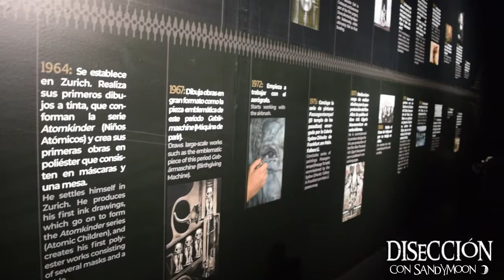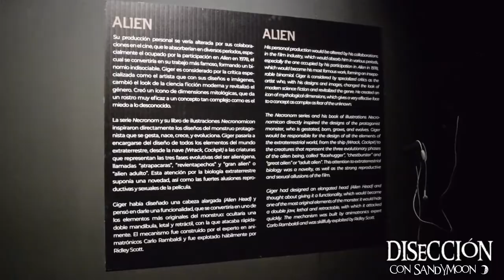SOLO CON LA NOCHE EXPOSICIÓN H.R. GIGER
Llega a la CDMX la tan esperada exposición del artista H.R.Giger “Solo con la noche”, mas de 100 obras originales se podrán disfrutar de este gran personaje conocido en el mundo entero por ser el creador del monstruo de la película “Alien, el octavo pasajero”, en conjunto con el Museo de H.R.GIGER de Suiza, el centro de cultura contemporánea Le Lieu Unique de Francia, Carlos Arena Doctor en Historia del Arte y Profesor en Historia de Cine es el curador y Diego González es el Director General.